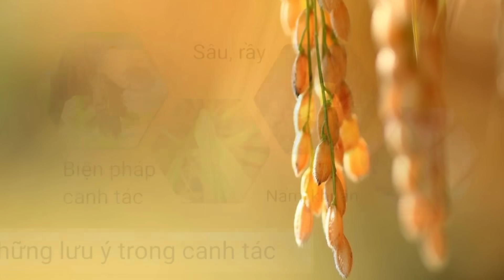APN - THỜI TIẾT THỦY VĂN TỪ NGÀY 13 ĐẾN 19.12.2023 | MƯA TRÁI MÙA - XÂM NHẬP MẶN BẮT ĐẦU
Nội dung:
APN - THỜI TIẾT THỦY VĂN TỪ NGÀY 13 ĐẾN 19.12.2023 | MƯA TRÁI MÙA, NHIỆT ĐỘ GIẢM SÂU - XÂM NHẬP MẶN BẮT ĐẦU
0:00 Giới thiệu
1:10 Phần 1: Thời tiết từ ngày 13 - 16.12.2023
3:09 Phần 2: Thời tiết từ ngày 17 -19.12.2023
5:59 Phần 3: Thủy văn - xâm nhập mặn
8:13 Phần 4: Thời tiết biển
9:15 Lưu ý dịch hại - canh tác